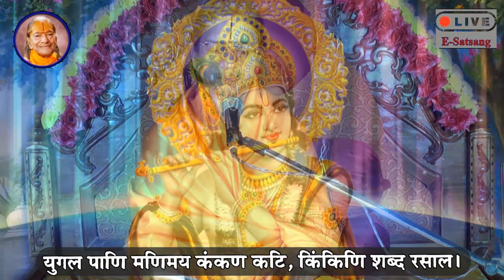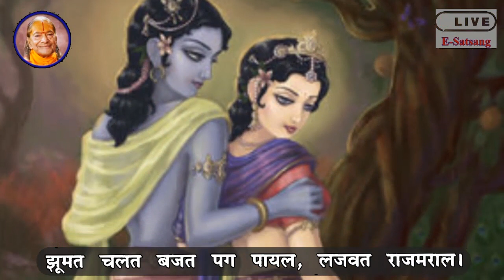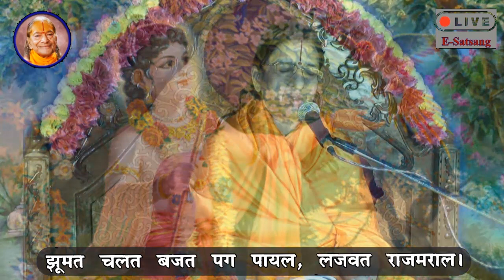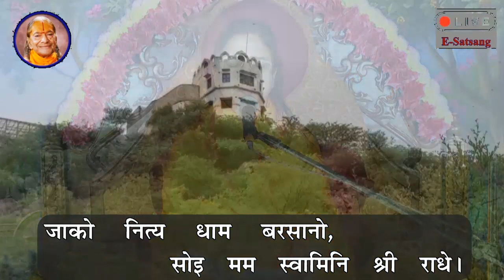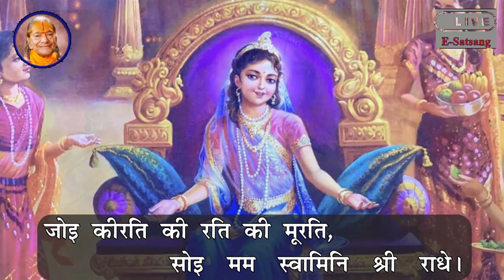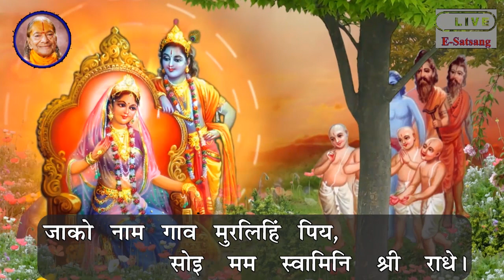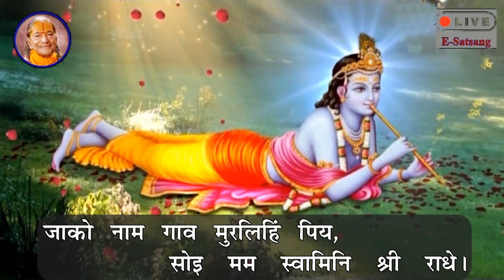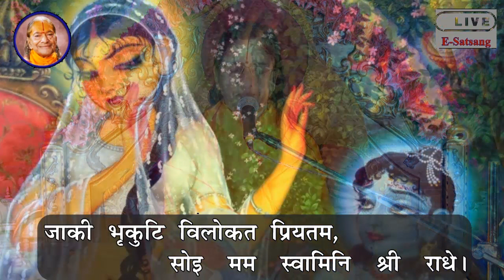10-10-2020 4:20PM Live E-Satsang from Shyama Shyam Dham with Braj Chakori Devi Ji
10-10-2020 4:20PM Live E-Satsang from Shyama Shyam Dham with Braj Chakori Devi Ji